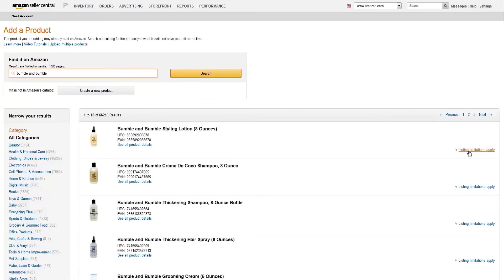셀러 퍼포먼스 : 상품 품질과 합법적 판매가능 여부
고객에게 최상의 구매 경험을 주기 위해서는 무엇보다 합법적으로 판매 가능한 상품을 정확한 정보와 함께 등록하는 것이 중요합니다.